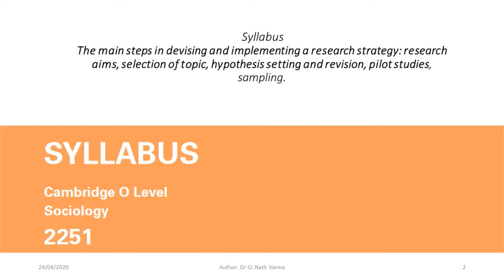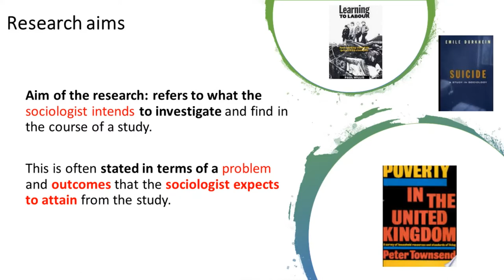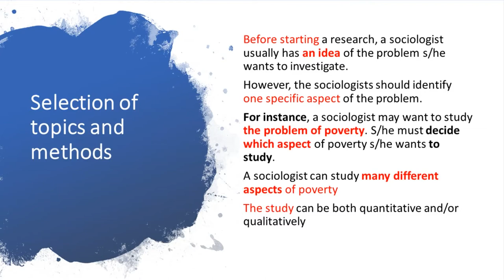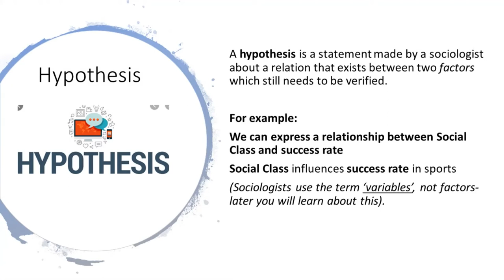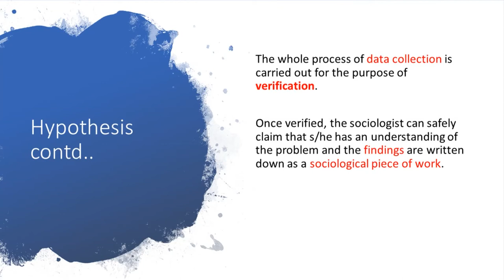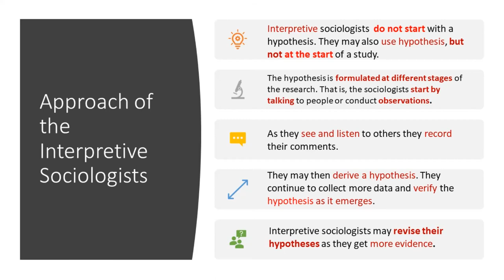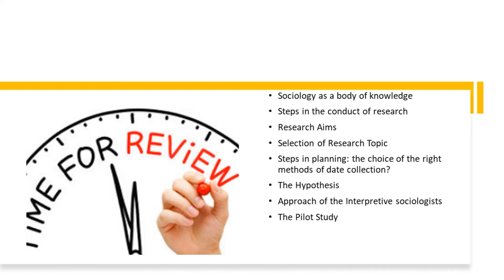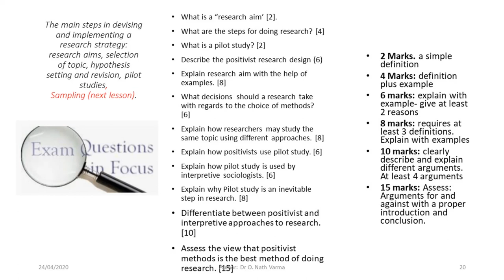3 Research Methodology Research Strategy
Research Methodology 3
Implementing A Research Strategy
O Level Sociology
Dr. O. Nath Varma